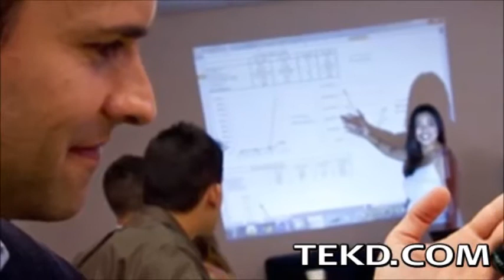Connectivity is at Hand with a MOTA SmartRing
The MOTA SmartRing pairs with your smart device through Bluetooth and allows connectivity to all your important notifications without constantly checking your phone. The ring uses a gentle vibration to notify the wearer that a new notification has been received and a small touch-screen to swipe through important messages. Notifications are completely customizable so you can target calls, emails, calendar appointments or any of the notifications you want to see, like texts, tweets or social media posts. The ring has a battery life of one to three days depending on usage and is completely rechargeable through wireless inductive charging. Check them out